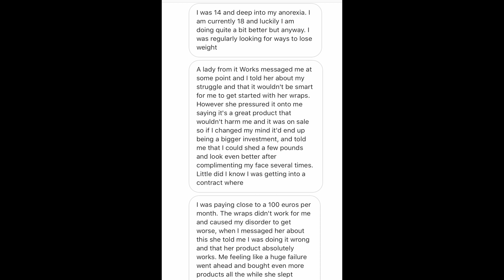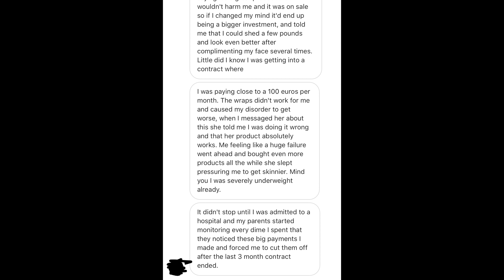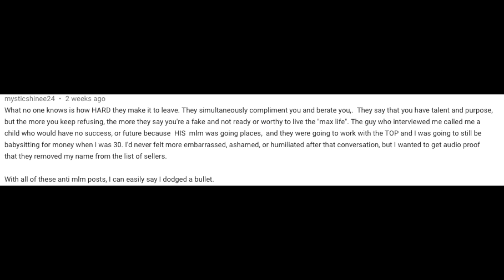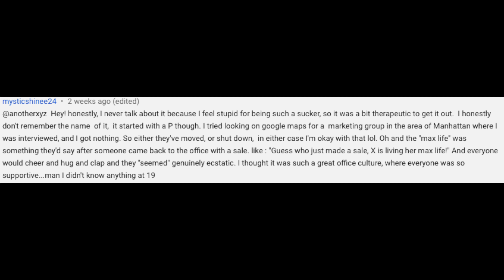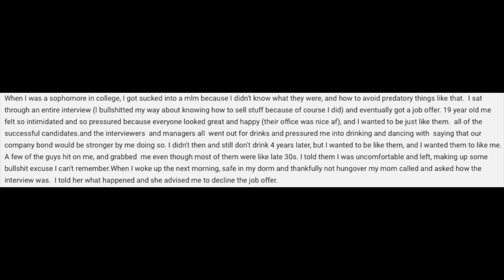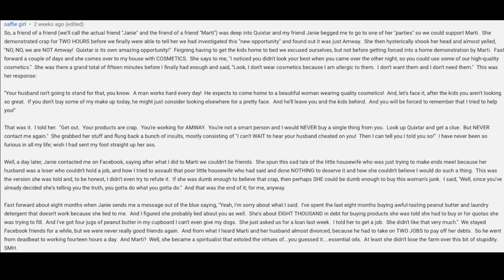r/AntiMLM 3 Viewer Submissions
Tonight I got a little drunk and dove into another /r/AntiMLM video, this time I got quite a few submissions and comments in my prior videos that I compiled into this video.